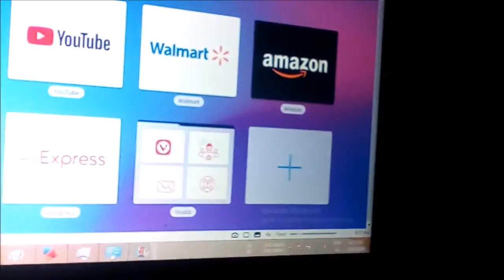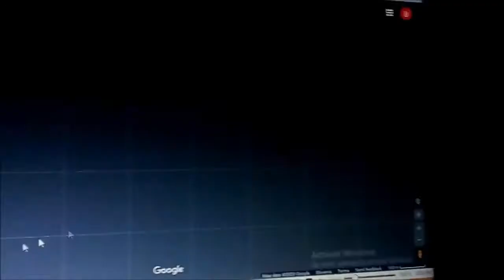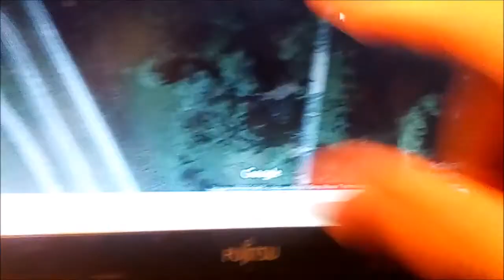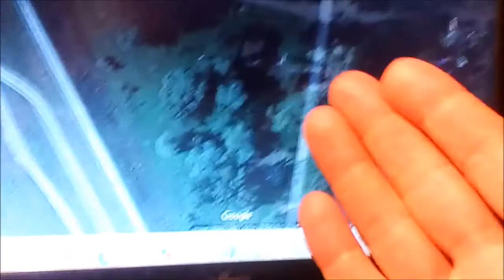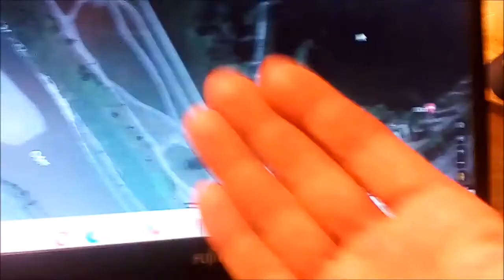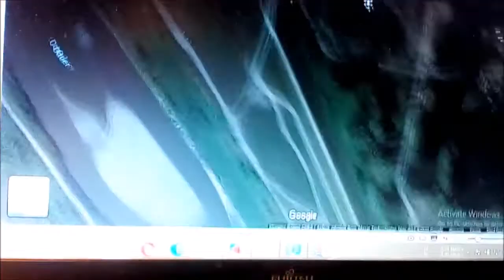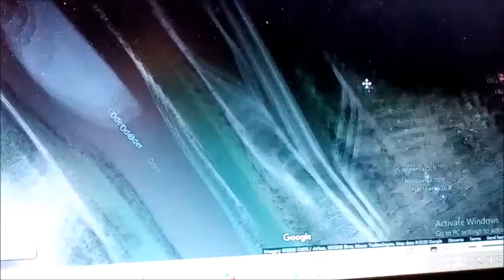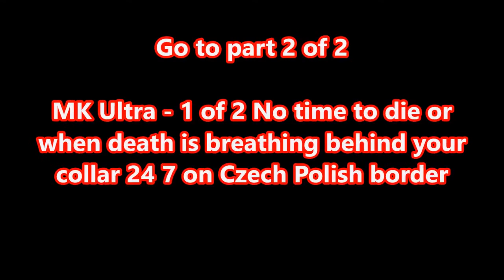MK Ultra 1 of 2 No time to die or when death is breathing behind your collar 24 7 on Czech Polish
THE DEATH ON POLISH CZECH BORDER SCARED POLISH BOYS AWAY FROM CZECH REPUBLIC AND WAS THEREFORE COMING FROM CZECH DIRECTION RATHER THAN POLAND(even crazier than Duda/Morawiecki in case that wasn't enough).

Not as planned !!? Well...then its because is hard to please you.

Death was breathing behind my collar(not only collars of boys in Czech rep., Poland, Slovenia, Slovakia, Ukraine) for no less than 25 years and this thanks to London, Berlin, Washington DC, Paris and so on - death of those who promote freedom and their real real freedom fighters(paper hero figures Navalny/Tikhanovskaya etc. alike - torture of me which was real  am certain added to real value of Tikhanovskaya and Navalny - both now look more credible while their press wants to know nothing about me)...